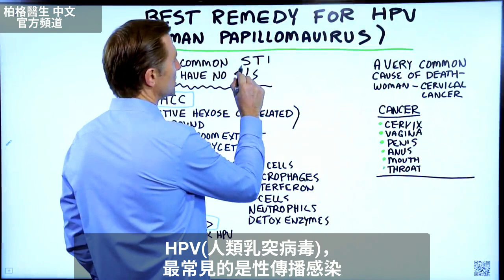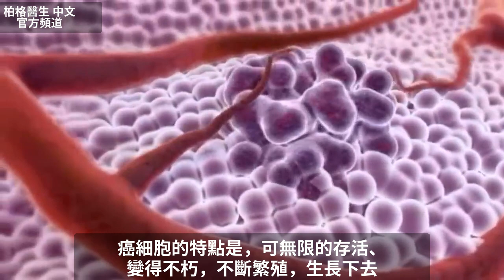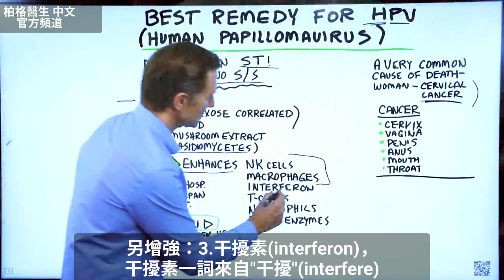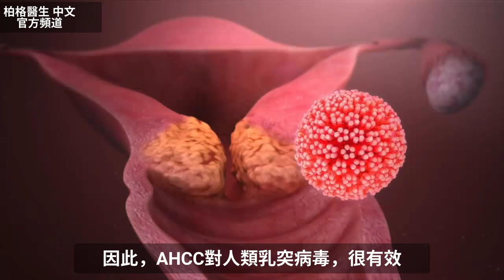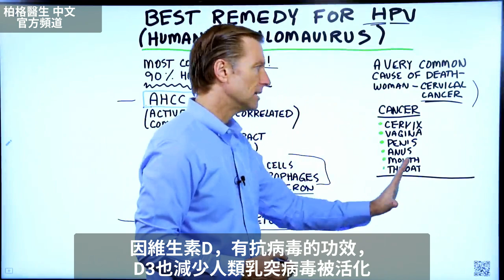人類乳突病毒(HPV)最佳療法 ,性傳播感染,柏格醫生 Dr Berg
時間標示:
0:00 人類乳突病毒 (HPV)
0:10 什麼是人類乳突病毒？
0:40 人類乳突病毒可能導致……
1:05 人類乳突病毒如何運作
1:40 人類乳突病毒療法
2:15 AHCC (活性己糖相關化合物) 對人類乳突病毒的益處
3:48 維生素 D 改善人類乳突病毒
4:07 保持人類乳突病毒處於休眠狀態

柏格醫生 dr berg 談： HPV（人類乳突病毒）的最佳自然療法。人類乳突病毒 ( HPV) 是最常見的性傳播感染 (STI）之一。  90% 的人類乳突病毒感染者，沒有任何症狀。
它不一定是疾病——是可能會變成疾病的感染。

人類乳突病毒 (HPV) 可能導致身體某些部位發生癌症，包括：
 1. 子宮頸
 2. 陰道
 3. 陰莖
 4. 肛門
 5. 口腔
 6. 喉嚨

這種病毒進入細胞，殺死或破壞許多細胞。
而這些細胞，之後會發展出一種不同的新陳代謝形式，它們會開始發酵葡萄糖。細胞基本上會從健康細胞轉變為癌細胞。
癌細胞的一個特點，在於它們的壽命沒有限制。

有一種非常好的人類乳突病毒潛在療法，基本上沒有副作用。
它在日本 700 多家醫院中使用，耶魯大學和哈佛大學有興趣研究這種化合物。
它叫做 AHCC（活性己糖相關化合物）。這本質上，是一種蘑菇的萃取物。

AHCC（活性己糖相關化合物）可能有助於保持人類乳突病毒處於休眠狀態，並增強免疫系統。
增強這種免疫系統，有助於殺死體內生長的任何異常細胞。

維生素 D 也非常有益，因為 D 有抗病毒的功效。如果是伯格醫生，他會吃 1萬~2萬國際單位。

關鍵是，要讓人類乳突病毒處於休眠狀態。可以幫助改善的方法：
 1. 吃足夠的鋅、維生素 C 和維生素 D
 2. 低碳水飲食
 3. 儘可能減少壓力

艾瑞克柏格(Dr Eric Berg)醫生介紹：
56歲，脊椎醫生， 他是弗吉尼亞州、加利福尼亞州和路易斯安那州的3州脊椎科醫生，￼執照一直維持有效。他是全球知名的健康生酮飲食和斷食專家，也是《新體型指南》和KB Publishing出版書作者。